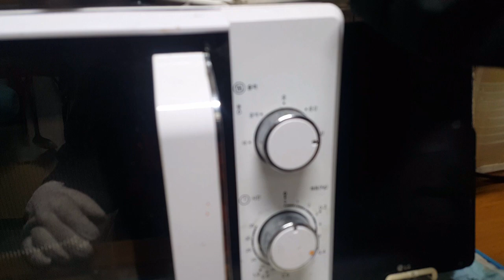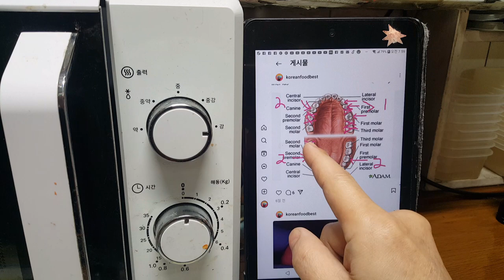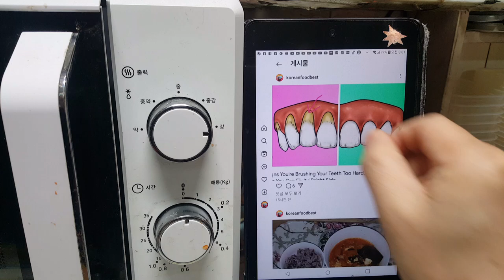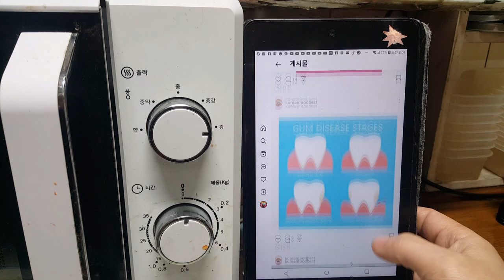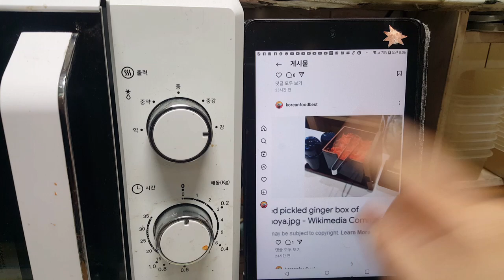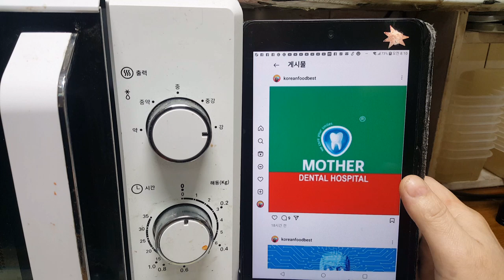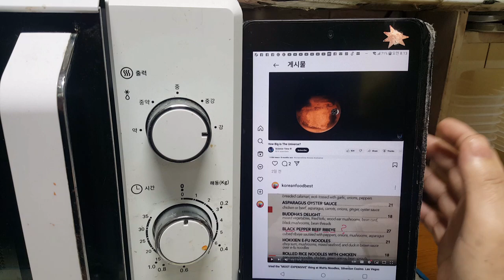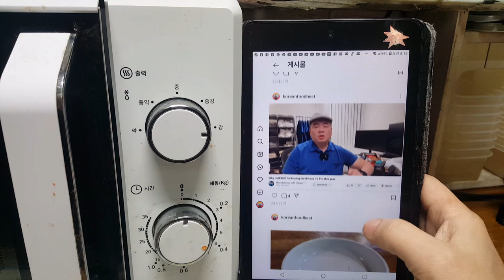2024년 10월 8일